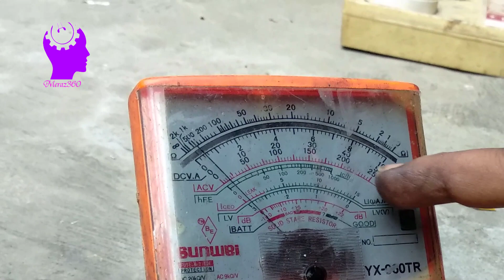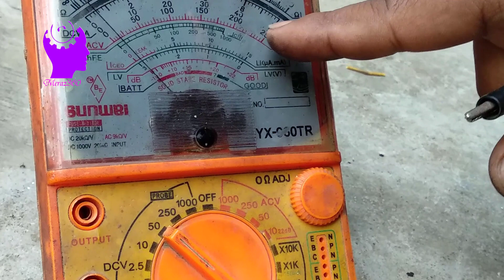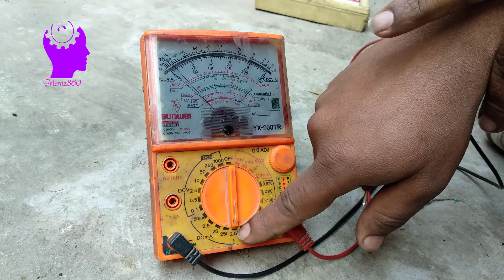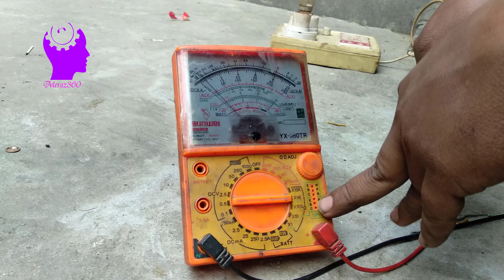How Tu Use Multimeter to check voltage in bangla / মাল্টিমিটার ভোল্টেজ পরীক্ষা voltage divider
How Tu Use Multimeter to check voltage in bangla
আপনি কীভাবে মাল্টিমিটার ভোল্টেজ পরীক্ষা করতে বাংলায়
একটি মাল্টিস্টার, যা একটি ভিওএম (ভোল্ট-ওহম-মিলিয়ামিয়ামমিটার) নামেও পরিচিত, এটি একটি বৈদ্যুতিন পরিমাপের উপকরণ যা একটি ইউনিটে বিভিন্ন পরিমাপের ফাংশনগুলিকে একত্রিত করে। একটি সাধারণ মাল্টিমিটার ভোল্টেজ, বর্তমান এবং প্রতিরোধের পরিমাপ করতে পারে। অ্যানালগ মাল্টিমিটারগুলি রিডিংগুলি প্রদর্শন করতে চলন্ত পয়েন্টার সহ একটি মাইক্রোমিটার ব্যবহার করে। ডিজিটাল মাল্টিমিটারের (ডিএমএম, ডিভিওএম) একটি সংখ্যাসূচক ডিসপ্লে থাকে এবং এটি মাপা মানটির প্রতিনিধিত্ব করে একটি গ্রাফিকাল বারও প্রদর্শন করতে পারে। ডিজিটাল মাল্টিমিটারগুলি এখন তাদের ব্যয় এবং যথার্থতার কারণে অনেক বেশি সাধারণ, তবে কিছু ক্ষেত্রে এনালগ মাল্টিমিটারগুলি এখনও বেশি ভাল example উদাহরণস্বরূপ, যখন একটি দ্রুত পরিবর্তিত মানের নিরীক্ষণ করা হয়।

একটি মাল্টিমিটার হ্যান্ড হোল্ড ডিভাইস হতে পারে যা মৌলিক ত্রুটি সন্ধান এবং ক্ষেত্রের পরিষেবা কাজের জন্য দরকারী, বা একটি বেঞ্চ উপকরণ যা খুব উচ্চ মাত্রায় নির্ভুলতার জন্য পরিমাপ করতে পারে। এগুলি ইলেকট্রনিক সরঞ্জাম, মোটর নিয়ন্ত্রণ, গার্হস্থ্য যন্ত্রপাতি, বিদ্যুৎ সরবরাহ এবং তারের সিস্টেমের মতো শিল্প ও গৃহস্থালী ডিভাইসের বিস্তৃত বিন্যাসে বৈদ্যুতিক সমস্যাগুলির সমস্যা সমাধানের জন্য ব্যবহার করা যেতে পারে।

a multitester, also known as a VOM (volt-ohm-milliammeter), is an electronic measuring instrument that combines several measurement functions in one unit. A typical multimeter can measure voltage, current, and resistance. Analog multimeters use a microammeter with a moving pointer to display readings. Digital multimeters (DMM, DVOM) have a numeric display, and may also show a graphical bar representing the measured value. Digital multimeters are now far more common due to their cost and precision, but analog multimeters are still preferable in some cases, for example when monitoring a rapidly varying value.

Hello friends, Welcome to "Meraz360" The Tech Doctor Tech Videos in bangla, and I wanted each and every Individual whoever is interested in technology to be able to understand it in the easiest possible way. making video as my Hobby, I post a new video daily, on topics that create the most confusion. the most popular tech-based YouTube channels in Bangladesh. Bringing you quality tech tutorials, tips & tricks in Bengali. Subscribe and join the squad আমরা নিরান্তর চেষ্টা করি আপনাদের ভালো কিছু দেবার আর তাই আমাদের অনুপেরনা দেবার জন্ন আপনাদের সাপট সর্বদাই কামোনা করি নিত্ন নতুন ভিডিও পাবার জন্য আমাদের সাথেই থাকুন If you guys like this video don't forget to like, share and leave with comments.Thanks. Please follow me on: